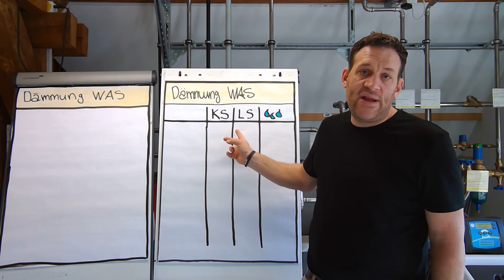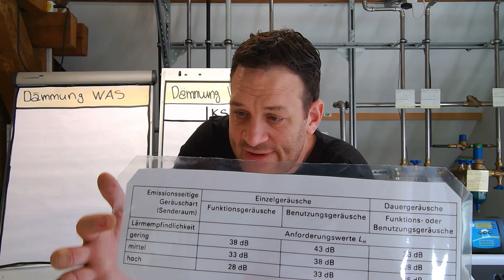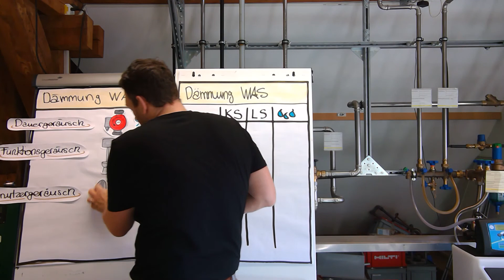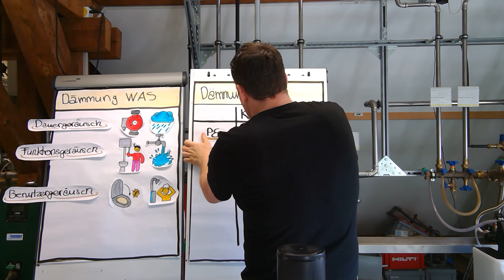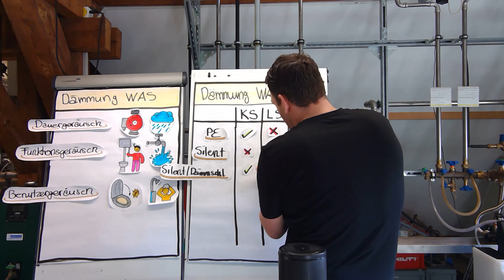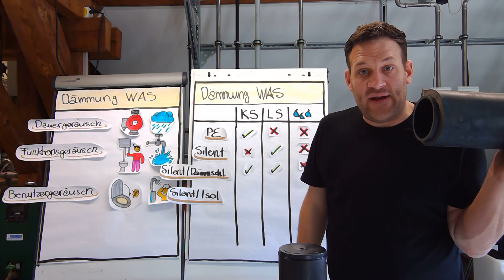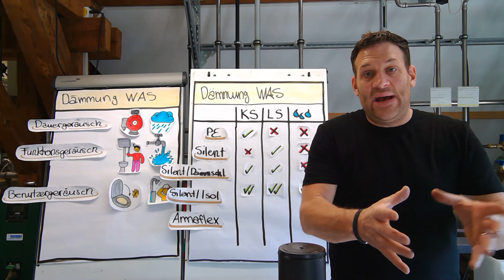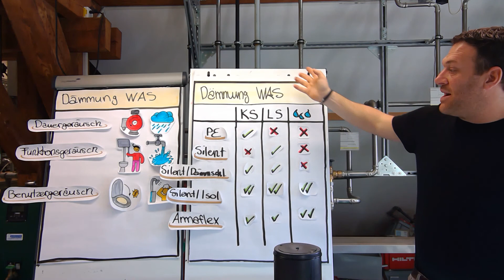Dämmung von Ablaufleitungen - welche Anforderungen gibt es?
In diesem Video erkläre ich dir welche Anforderungen es im BEreich der Dämmung von Ablaufleitungen gibt. Welche Schallarten kennen wir, und mit welcher Stufe der Materialwahl und Ausführung werden wir den Anforderungen der SIA 181 Norm gerecht. Viel Spass!